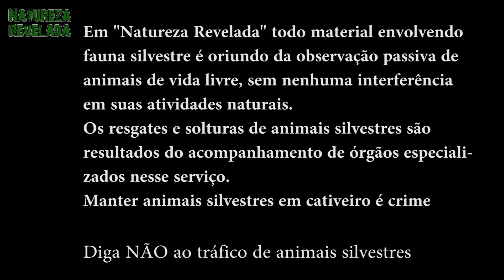Natureza Revelada - Sítio Cantos da Mata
Uma visita ao Sítio Cantos da Mata dos amigos Marta e Luis Yabase onde tivemos a oportunidade de fotografar diversas aves em um maravilhoso comedouro natural.